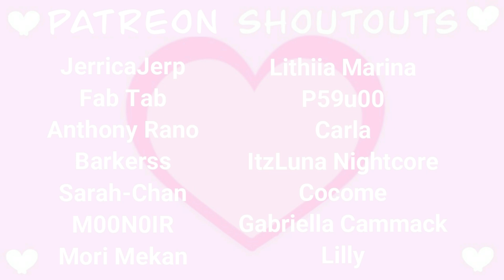Let's Play Animal Crossing New Horizons Together (My Pastel Island)